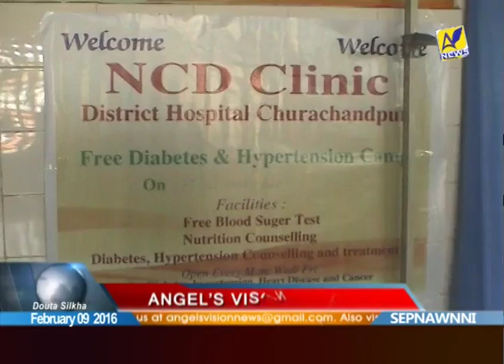Angel's Vision News | February 9, 2016